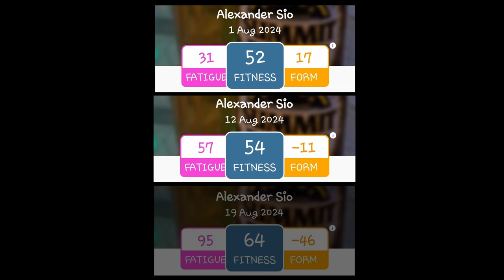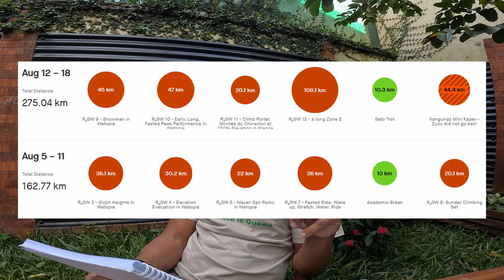Road 2 Gravel Worlds (R₂GW): 2nd Rest Day Update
1. Training Update
2. Travel Update
3.  Fundraiser Update